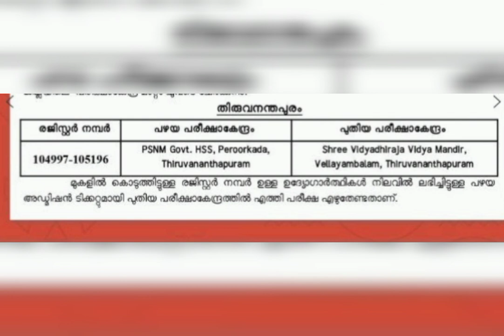പരീക്ഷാകേന്ദ്രത്തിൽ മാറ്റം|Junior Assistant, EDP Assistant, Assistant Grade 2 Exam May Centre Change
Kerala Psc 31 May 2022 Tuesday exam centre has changed. It is very important news for psc aspirants. Breaking news. latest information.

Sreela vlogs